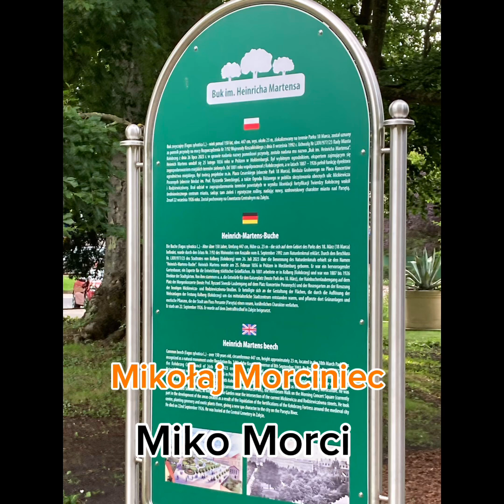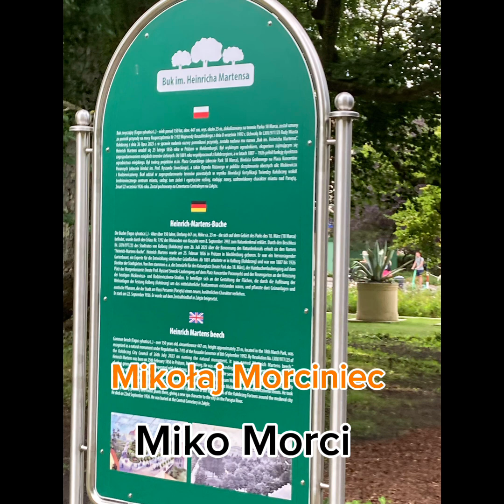Wyjazd do Ustronia Morskiego (Ekopark Wschodni + Kołobrzeg) #2